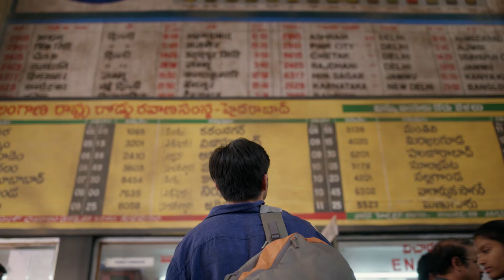Jio Phone next Available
jio phone